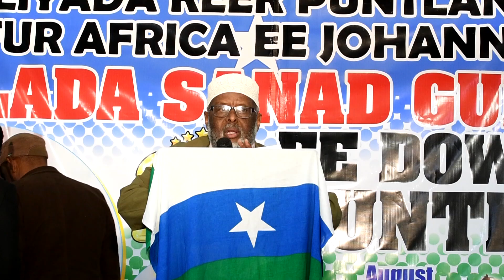Sheeko Wallaalihii Shan iyo Tobanka Sano kala Maqnaa - Suldaan Maxamed Cabdi Diiriye (QOOQAANI)